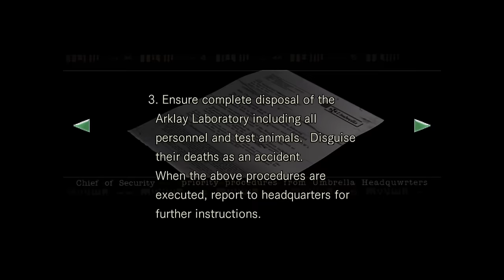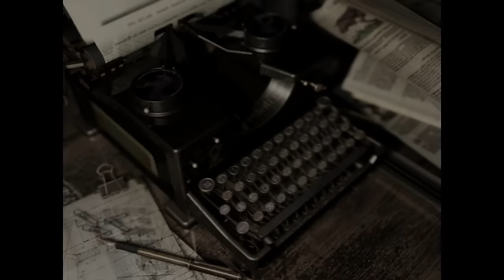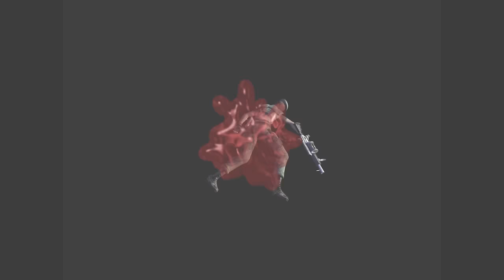I Can't Fight This Feeling Anymore In RESIDENT EVIL